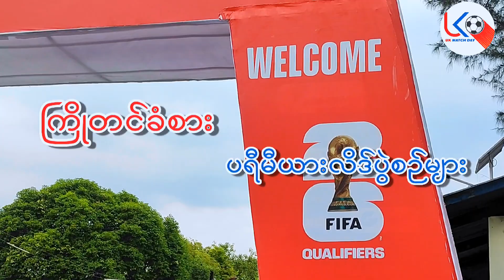အမှတ်လျော့ခံထားရတဲ့ အဲဗာတန်ကို မန်ယူနိုက်တက် ၃မှတ်အပြည့်ယူသွားမလား?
FFP စည်းမျဥ်းဖောက်ဖျက်လို့ ၁၀မှတ်အထိ လျော့ချခံထားရတဲ့ အဲဗာတန်နဲ့ မန်ယူနိုက်တက််တို့ ထိပ်တိုက် ကစားဖို့ရှိပါတယ်။ နှစ်သင်းစလုံး ပုံစံကောင်းရတဲ့အသင်းတွေဖြစ်ပြီး ဘယ်အသင်း ၃မှတ်ယူသွားမလဲ စိတ်၀င်စားစရာပါ။ နောက်ပိုင်းပွဲစဥ်တွေမှာ ရလဒ်အကောင်းဆုံးပိုင်ဆိုင်ထားတဲ့ မန်ယူနိုက်တက်ပဲ အနိုင်ယူသွားမလား? အမှတ်လိုနေပြီဖြစ်တဲ့ အဲဗာတန်ပဲ အိမ်ကွင်းမှာ ဘာလုပ်ပြနိုင်မလဲ? Super Sunday မှာကန်မယ့်ပွဲကို ဘောလုံးချစ်ပရိသတ်တွေက သူတို့ရဲ့ အမြင်တွေကို အခုလို ပြောထားပါတယ်။ ဘယ်သူအနိုင်ယူသွားမလဲ ပရိသတ်တွေကရော ဘယ်လိုဖြေထားကြလဲ UK Match Day ကနေ သွားရောက်မေးမြန်းထားပါတယ်။

အားကစားအစီအစဉ်ကောင်းများကို နေ့စဉ်ကြည့်ရှုနိုင်ဖို့
အားပေးမှုအတွက် ကျေးဇူးအများကြီးတင်ပါတယ်ဗျ